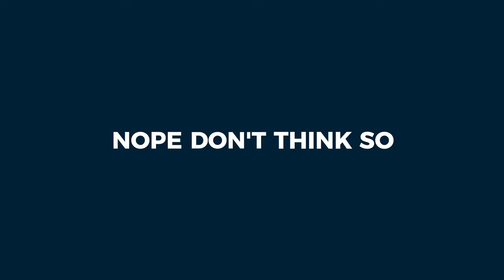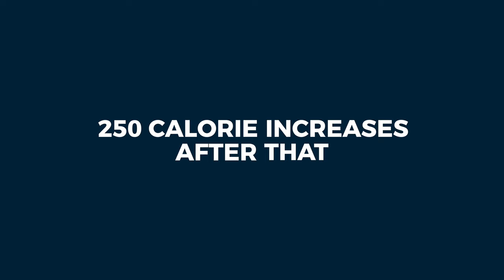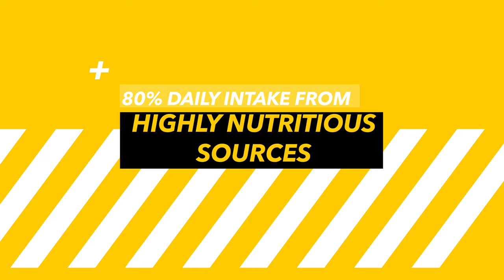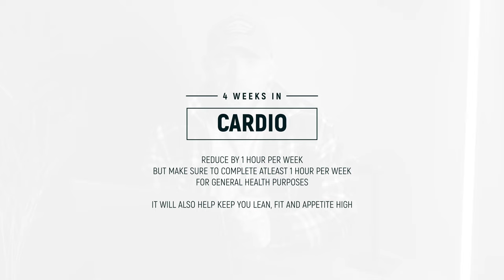What Happens When You Eat 4000 CALORIES A Day?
In today's video I explain how to correctly reverse diet so that you can eat high amounts of food and stay very lean.

Chapters -

00:00 - Intro
00:56 - Metabolism
02:05 - Increasing Calories
03:47 - Why Do We Reverse Diet?
04:20 - Adjustments
06:02 - The 4 Week Safety Net
08:24 - The 80/20 Rule
09:23 - Reducing Cardio/Steps